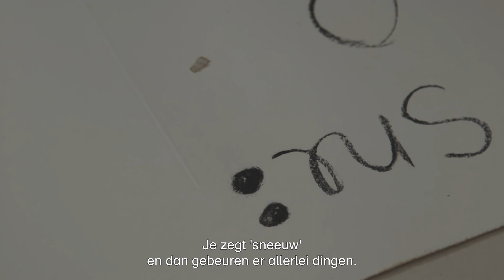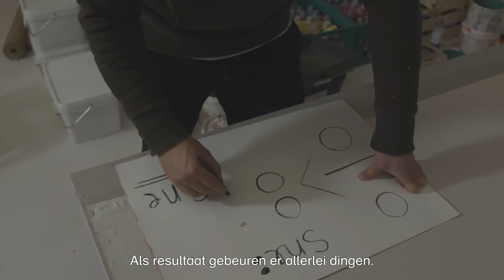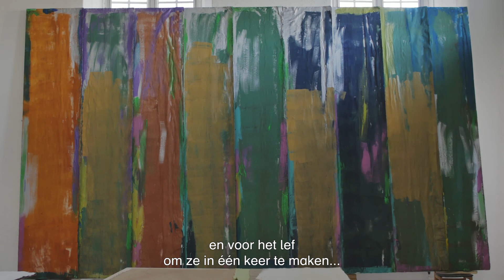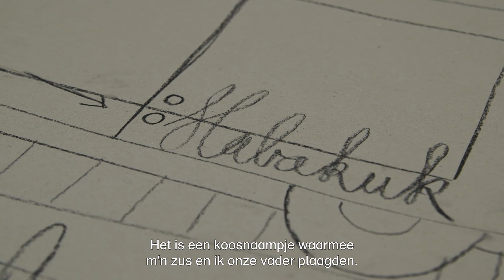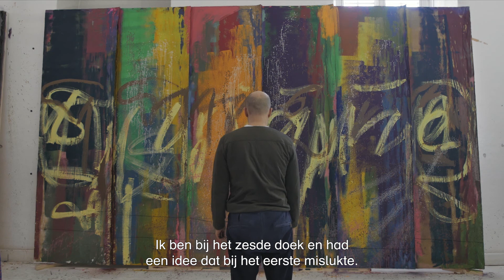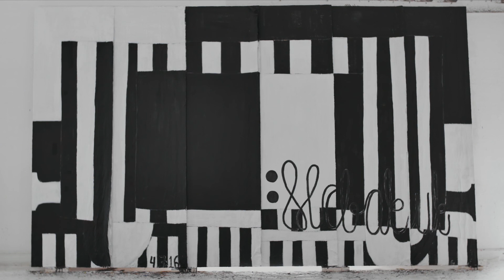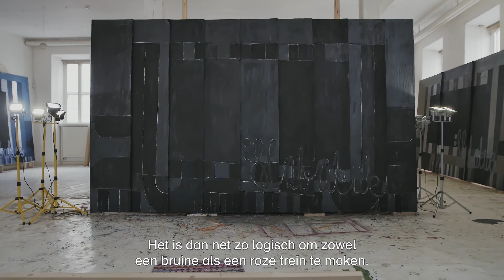TAL-R:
De Deense kunstenaar Tal R werkt aan zijn grote serie van negen schilderijen met treinwagons; ‘Habakuk’. In deze intieme film volgen we het maakproces.